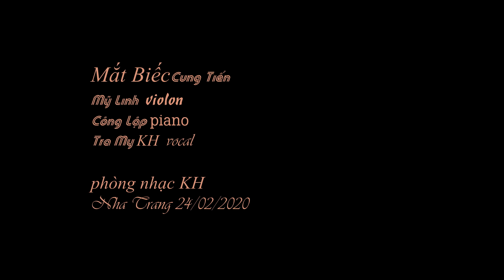Mắt Biếc (Cung Tiến) - cung Sol trưởng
Mỹ Linh violon
Công Lập piano
Trà My KH vocal

phòng nhạc KH
Nha Trang 24/02/20202

Mắt hoen màu nhớ ân tình xa xưa
Tóc nghiêng bờ nắng, vai buồn chơ vơ
Mắt xưa sầu vắng, mắt xưa lệ thắm,
Ôi mắt xưa còn đắm hồn tuổi thơ
Mắt hoa vừa sáng ngời mùa Xuân đó
Tóc hoa vừa rối bời mùa Thu đó
Lối quen mòn chân êm bước
đôi tình nhân âu yếm như mùa Xuân trắng ngần

"Nhớ không mùa đó
Nhớ không trời đó"
"Dẫu cho tàn nắng hương không nhòa"

Nằm nghe cây đổ lá từng cánh
Ngậm ngùi, ôi tiếng chim cười đầu cành
Hồn anh nghiêng lả xuống làn môi ôi rực rỡ
Ân tình ngất ngư không ngỡ ngàng.
Đâu ngờ phút giây huy hoàng phút giây khổ đau.
Chợt nghe chim thảng thốt ngoài hiên,
tưởng chừng nhói vào tim .

Sớm mai vừa thức
ôi nhiều nhớ thương
Nắng ôm choàng gối đôi bờ vai êm
Tiếng ai còn âm âm,
tóc ai còn thơm thơm,
mắt ai còn xanh thắm trong tâm hồn .
Biết đâu nào tháng ngày về sau
Biết đâu nào chúng mình còn nhau
Nhớ trong tình yêu,
yêu trong tình nhớ,
tha thiết hơn tình mây ban chiều
Nắng ơi đừng vắng
Gió ơi đừng lắng
Ái ân đừng
Ái ân đừng xa vắng trần gian